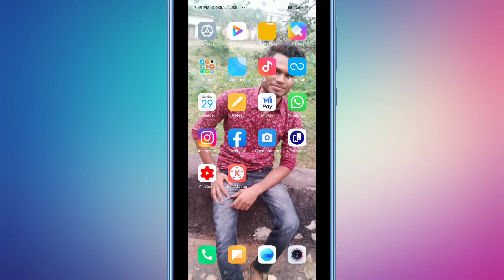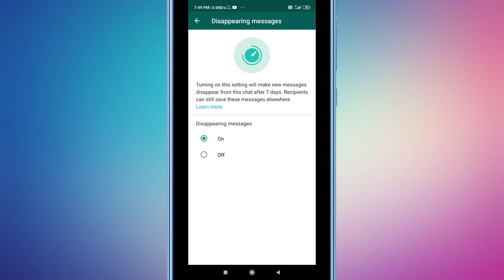WhatsApp par disappearing message kaise enable kare | whatsapp disappearing messages | Cyber Guru